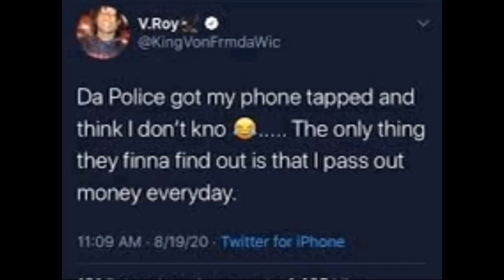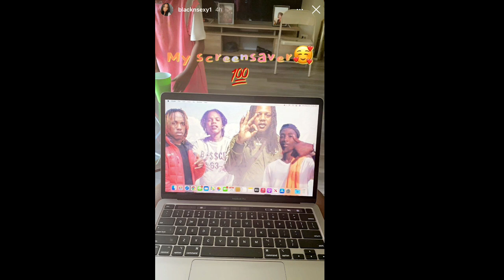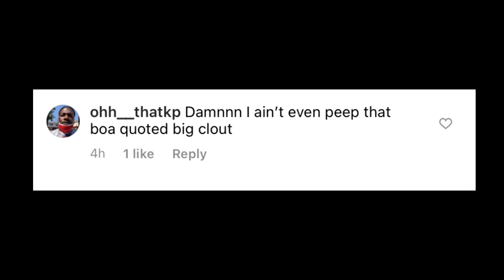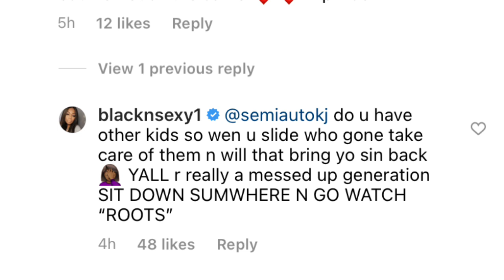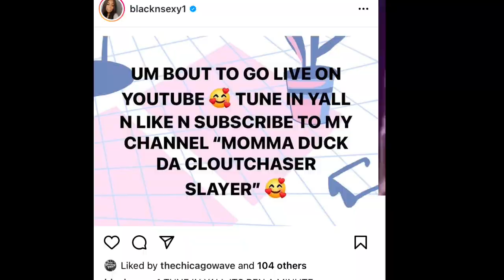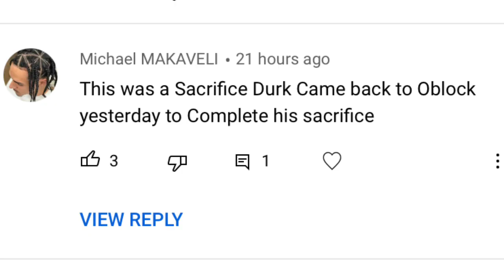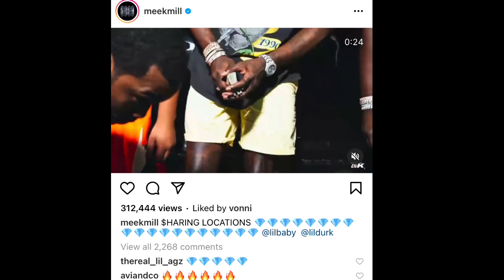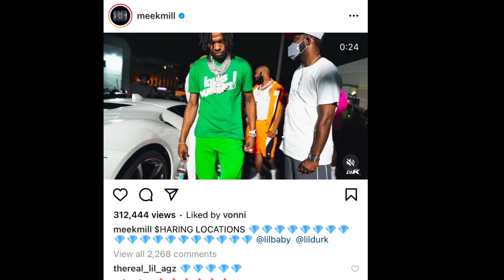Lil Durk Mentions Fbg Duck in Free Dem guys snippet ? Mama duck repost |blonde hair